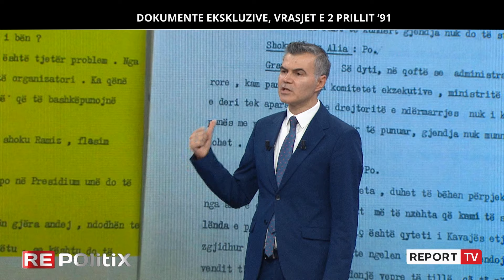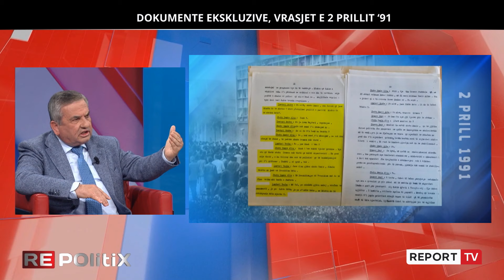Humbja e Berishës ishte katastrofike… Beqiri: “Azem Hajdari ishte agjent i sigurimit të shtetit”